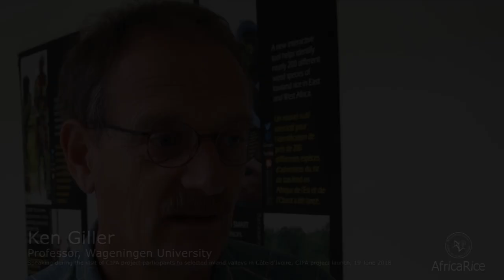Ken Giller, Professor, Wageningen University & Research (WUR) at CIPA Project Launch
Ken Giller, Professor, Plant Production Systems,  Wageningen University & Research (WUR), The Netherlands at CIPA Project Launch

AfricaRice launches $2-million inland valley project in Côte d’Ivoire and Ghana

Key stakeholders gathered together at the Africa Rice Center (AfricaRice) headquarters, Abidjan, Côte d’Ivoire on 19 June 2018, to formally launch a landmark project aimed at boosting food, nutrition and income security of rural communities in Côte d’Ivoire and Ghana through productive and sustainable use of inland valleys for rice-based systems, while conserving land and water resources.

Video : Savitri Mohapatra, R.Raman, AfricaRice